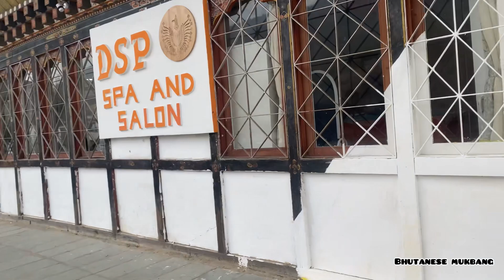Will he make me cry with his pick one challenge?